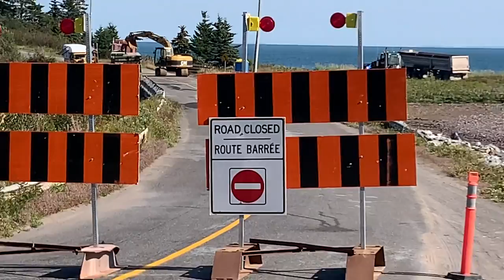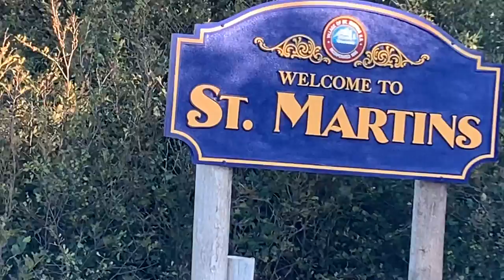Waking Up Oceanside, Lighthouse, Meeting Other Vanlifers | Van Life In Atlantic Canada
Filmed In New Brunswick Canada. My name is Chrome i live full-tiime in my cargo van with my english bulldog "Cruz".  We travel a little more everyday and film our day to day adventures "Everyday Van Life" Below is a list of all the basic questions you may have about us

THE VAN AND US:
2004 Ford E250 Extended Cargo van
How I Make Money: 100% Youtube
Camera I Film On: iPhone XS Max
Video Editing Software: Adobe Premier CC